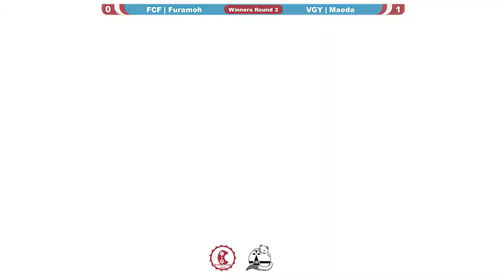Checkpoint Ultimate S4 W18 - Maeda (Ken) vs Furamoh (Bowser) - Winners Quarters